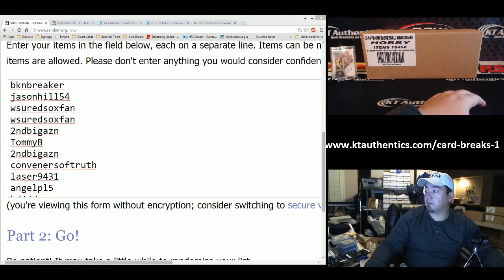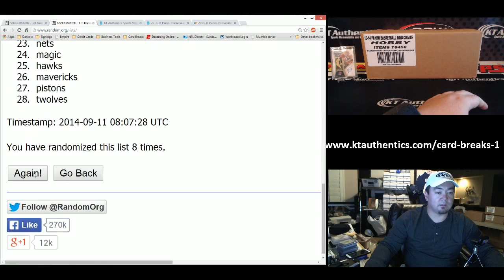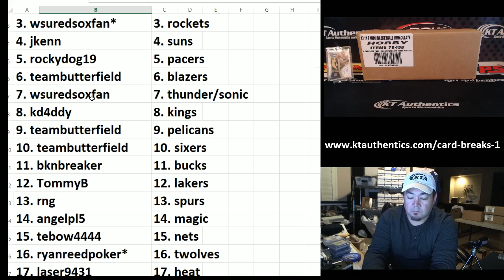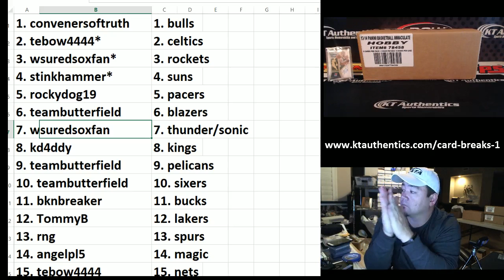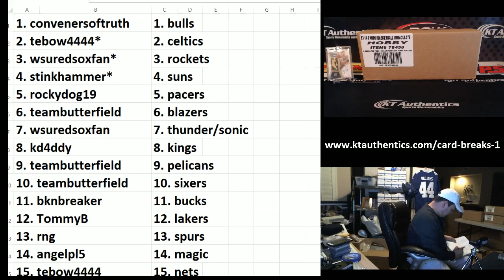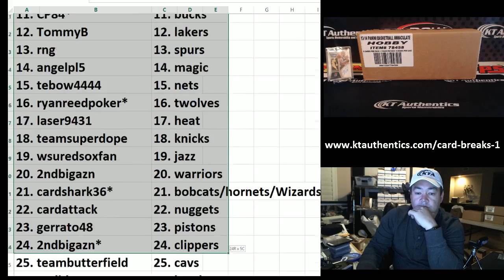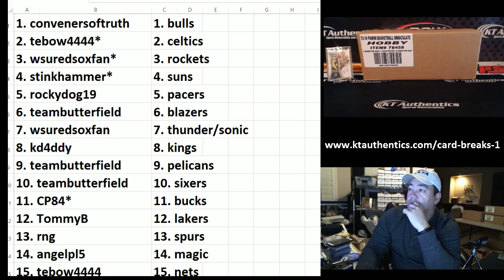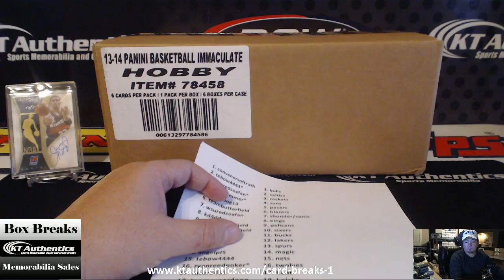KTAuthentics - 2013-14 Panini Immaculate Basketball 6 Box break #2 - Random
2013-14 Panini Immaculate Basketball 6 Box break #2 - Random